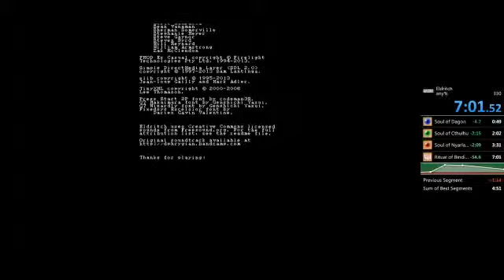Speedrun: Eldritch pickaxeless any% in 7:01.52 min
bad run overall but i was fuck over by rng the whole stream long so at least i got a new pb

quality is so bad because it's a recording from my stream